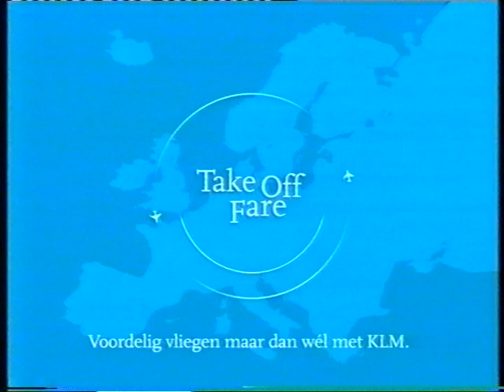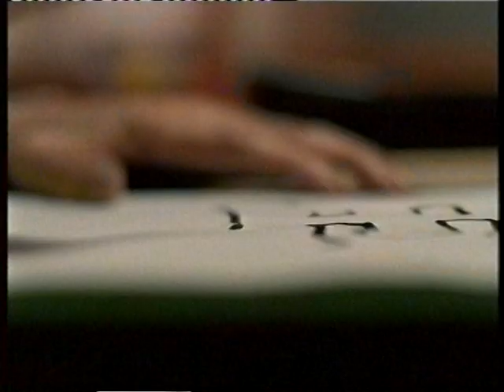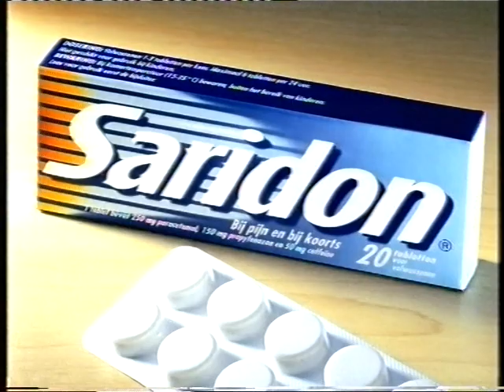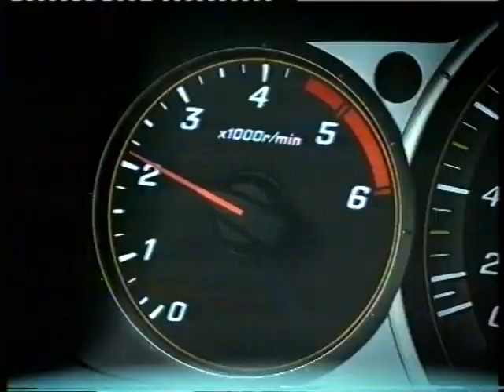STER 7-3-2005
STER-reclame (incompleet blok): KLM / C1000 supermarkten (1) / Nivea Anti-age / C1000 (2) / Microsoft (1) / CSM rinse appelstroop / Microsoft (2) / Saridon pijnstiller / Eneco energie (Zusje Voogd) (1) / Honda CR-V / Eneco (2)